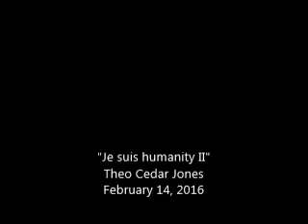Je suis humanity Theo Cedar Jones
Brief video by Theo Cedar Jones for Je Suis Humity.